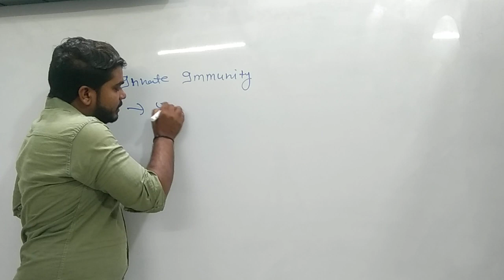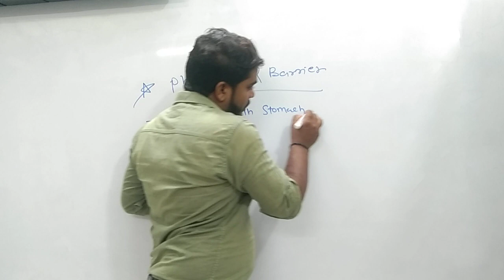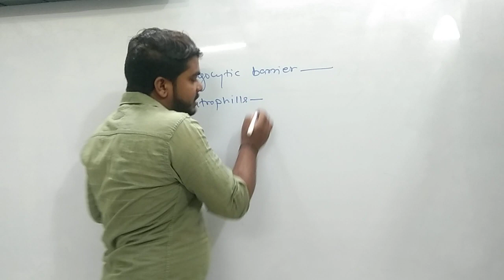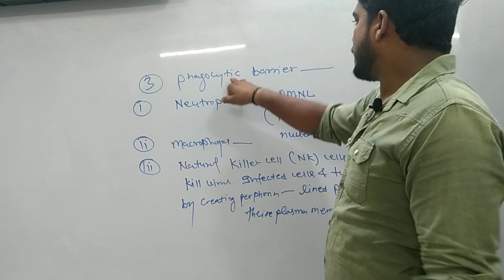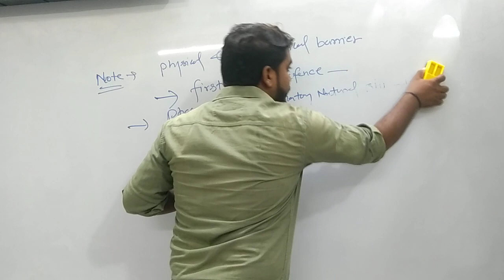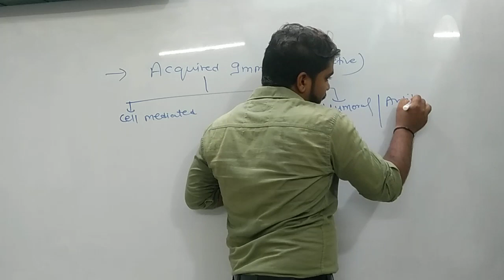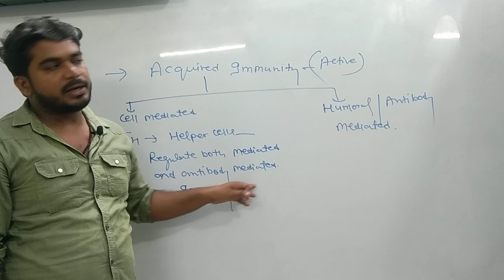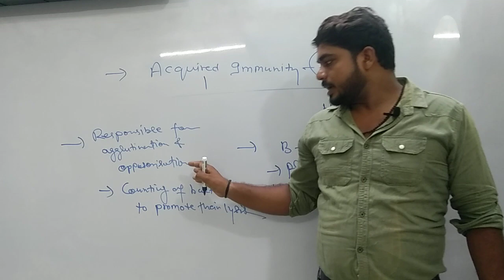Human health and disease 8||Part 2||Class12th||NEET|| Medical|| NCERT|| Other entrance exam.